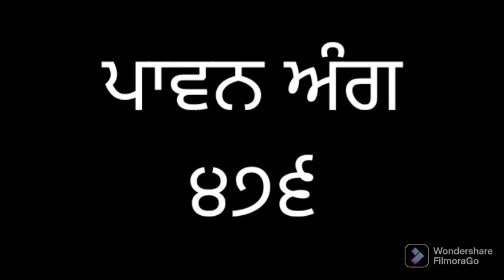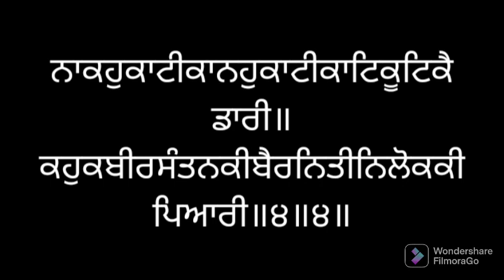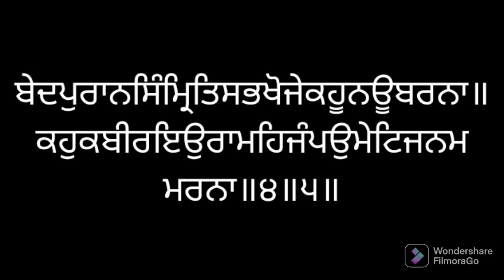Santhea Seva Ang ੪੭੬ Sri Guru Granth Sahib Ji ਸੰਥਿਆ ਸੇਵਾ ਅੰਗ 476 ਸ੍ਰੀ ਗੁਰੂ ਗ੍ਰੰਥ ਸਾਹਿਬ ਜੀ ਲੜੀਵਾਰ